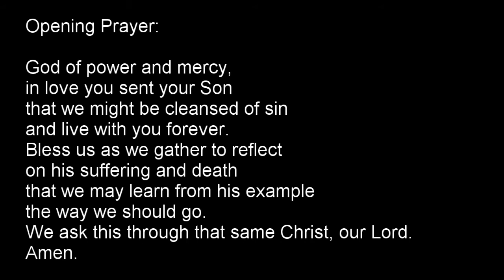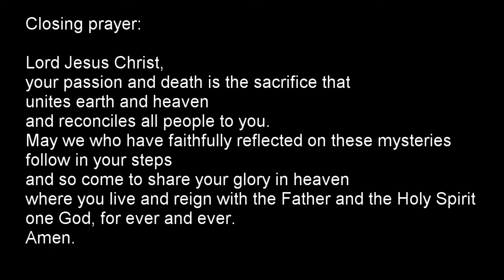Scriptural Station of the Cross 2021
A reflection on Jesus' final journey using Bible verses and pictures by James Jaques Tissott with music by the St Martin-in-the-Fields.